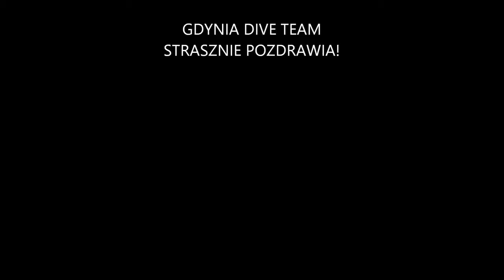Nurkowe Halloween z Gdynia Dive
Było strrrrasznie fajnie :)